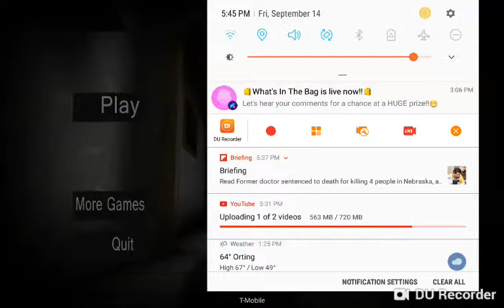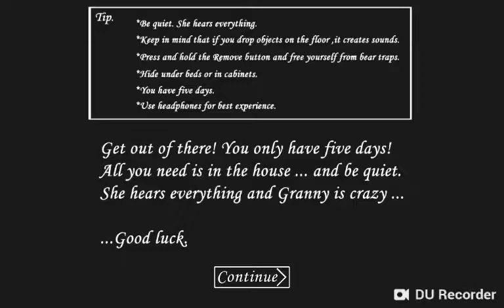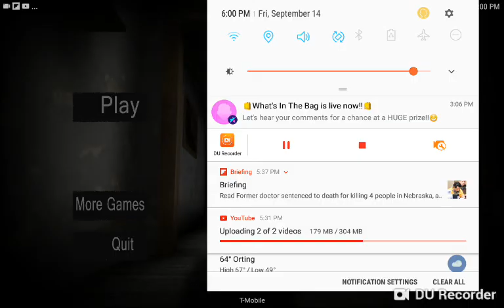CARISSA PLAYS GRANNY (SCARY)